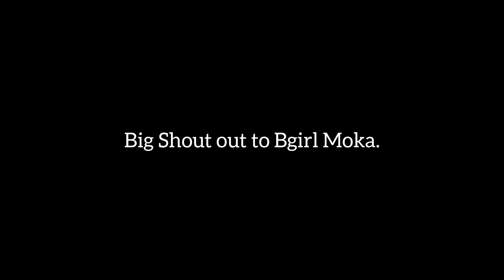여자가 이게 가능하다고?! 비걸 나인틴 투싸 세계 일인자. 13년전 천재 소녀 괴물로성장. B-girl MOKA (비걸 모카) 나인틴 실화?! 말도안돼! // KoreanRoc.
비걸 나인틴 투싸 세계 일인자. 13년전 천재 소녀가 괴물로 성장. B-girl  MOKA (비걸 모카) 나인틴 실화냐?! 말도안돼! // KoreanRoc.
13년전 귀여운 꼬마가 엄청난 파워무브를 선보이며 주목을 받았죠. 그리고 2020년  그 소녀는 괴물이 되어 나타났습니다. 남성의 전유물이라 생각한 파워무브. 그중 가장 고난이도라고 평가받는 나인틴과 투싸! 그것을 마음대로 구사하는 비걸! 지금 확인하세요.
KoreanRoc Since 2006.